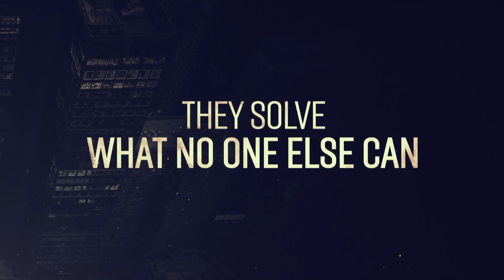Lincoln Rhyme Hunt For The Bone Collector NBC Trailer #5